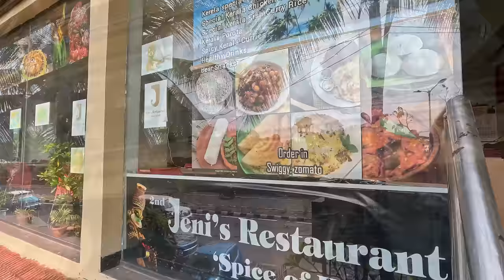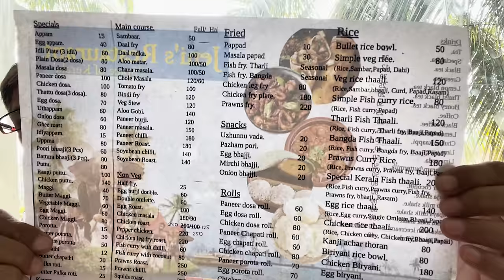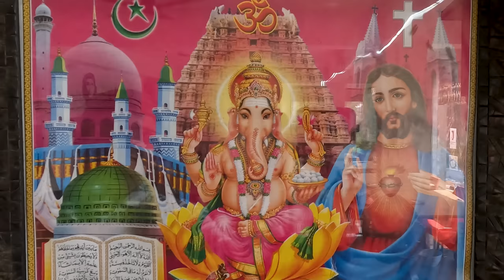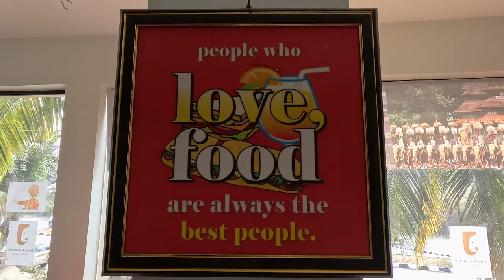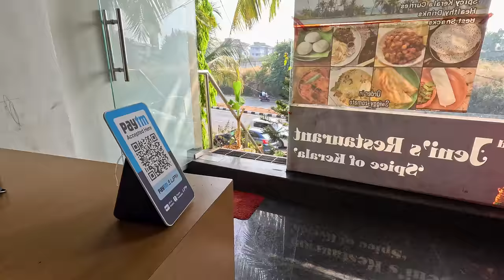Jeni's Kerala Restaurant @ Vasco, Goa, Jan 2024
Today, we are excited to eat Kerala food at the restaurant of a daughter of a former Mormugao Port Trust worker, born and brought up in Goa.

The restaurant is named after owner Jayanthi's daughter Jenisha. It's called 2nd Jeni’s Restaurant because the first one only had two tables and they served only egg roast and appam. As they became popular, they had to move to this bigger location.

2nd Jeni’s Restaurant
1st floor, Ekta Engineering, Maimollem, Zuari Road, Dabolim, Vasco da Gama, Goa
Timings: 7 am to 10 pm, daily
When this is the view, where else could we be but Goa’s lovely port city of Vasco da Gama

2nd Jeni’s Restaurant is located on the Zuari road in Vasco, just ahead of Dabolim airport. You can see the airport terminal when standing outside Jeni’s.

Jaya is super excited to have Kerala food. It’s one of her favourites. And Viola and I are excited to have something different, made with our own familiar Goan ingredients.

Jaya is having veg stew and appam and puttu with kadala. Viola is trying the special Kerala fish thali. And Lesley is having pepper chicken with idiappam.

Jeni's Kerala fish thali has prawns roast, prawns curry, cabbage thoran, Kerala rice, fish fry, papad, fish curry and sambhar. It’s much bigger than our Goan thalis.

After trying the fish curry, Lesley is equally as in love with the Goan fish curry as with the Kerala fish curry, Jeni’s version.

That was one fantastic feast. All that food and the bill is not even Rs 1,000.

We’ll definitely go back there.